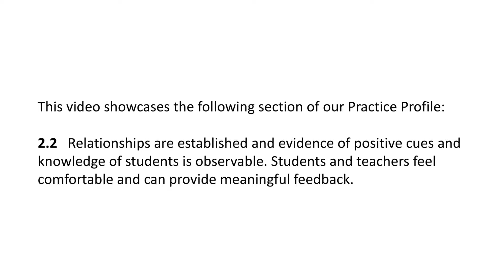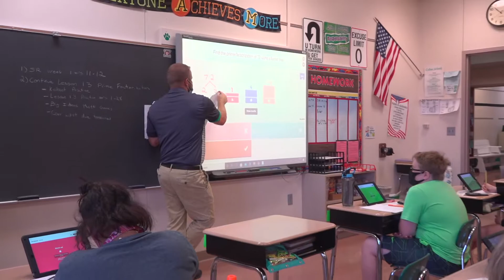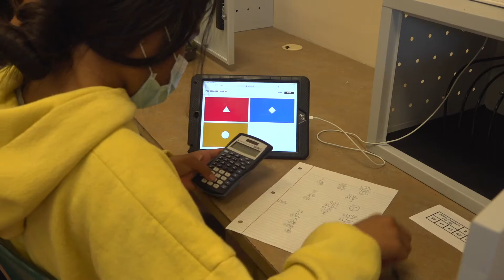ACL 2.2 with Mr. Joey Braun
Celina Intermediate School teacher Joey Braun shares strategies for establishing relationships with his students. This video is part of our Celina Schools ACL Video Series, which is used for staff professional learning.